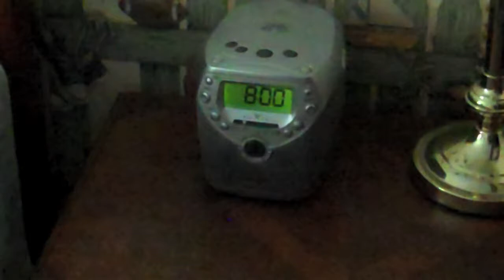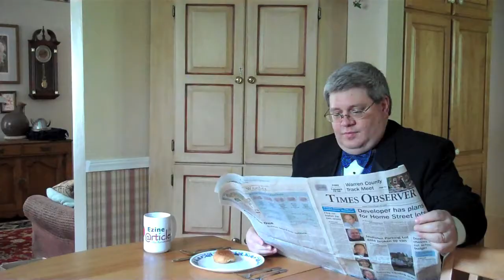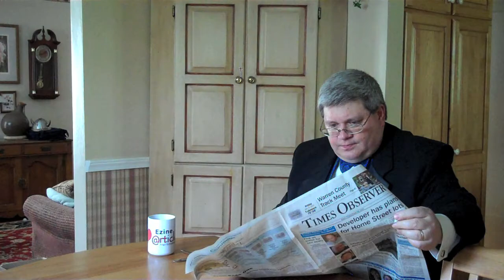Mr. Pearce's Day Off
It's the question you have to ask yourself at some point: What are teachers like when they aren't teaching at school?
Hopefully this will answer your questions.